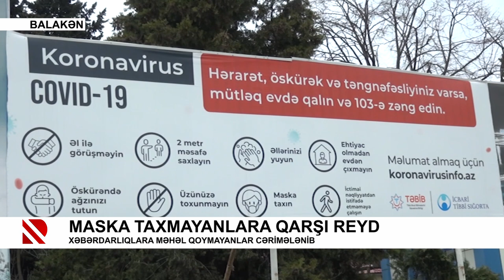Balakən polisi reyd keçirdi, maska taxmayanlar cərimələndi